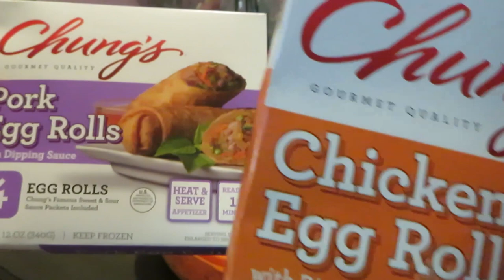Fried Seafood/Arickamisha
I was craving seafood and here is what I came up with. It was soo good!